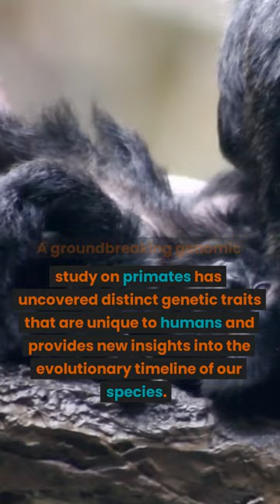What makes us human? Primate genome study offers some clues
A groundbreaking genomic study on primates has uncovered distinct genetic traits that are unique to humans and provides new insights into the evolutionary timeline of our species. The research involved sequencing and analyzing the genomes of 233 primate species, revealing that most species have greater genetic diversity than humans. The research involved sequencing and analyzing the genomes of 233 primate species, revealing that most species have greater genetic diversity than humans. While some genetic variations previously thought to be exclusive to humans were found in other primates, researchers identified unique human traits related to brain function and development. Additionally, an artificial intelligence algorithm was trained using primate genomes to predict disease-causing genetic mutations in humans. Additionally, an artificial intelligence algorithm was trained using primate genomes to predict disease-causing genetic mutations in humans. The study emphasizes the importance of primate genomic diversity for understanding human diseases and conservation efforts, as the majority of primate species face extinction due to human-related threats